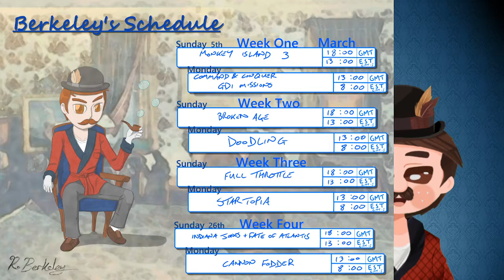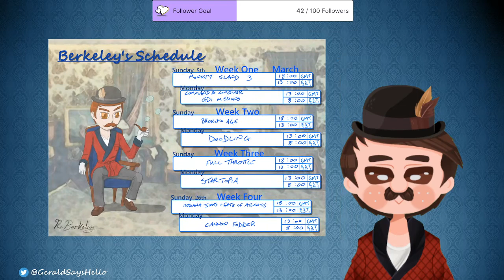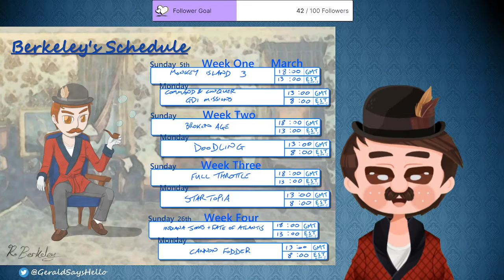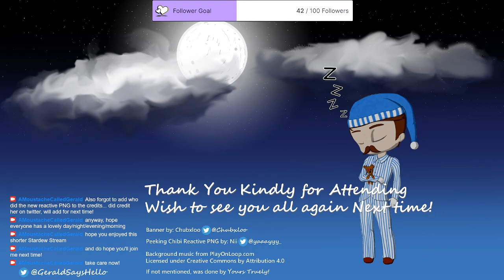Let's put on our farming gear and spend some peaceful times down at Stardew Valley! Part 1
Decided to play a nice relaxing game today, no stress or anything as we arrive at the familiar sights of Stardew Valley, far from the hustle and bustle of modern day life, away from the worries which drain the soul.
The only thing we have to worry about here is if tomorrow will be rainy! Welcome to Stardew Valley!

Stardew Valley
Made by ConcernedApe

Banner by: Chubxloo (Twitter @chubxloo)
Peeking Chibi Reative PNG by: Nii (Twitter @yaaayyy_)
Lounge Reactive PNG by: Jurri (Twitter: @jurriettosan)
If not mentioned, was done by Yours Truely